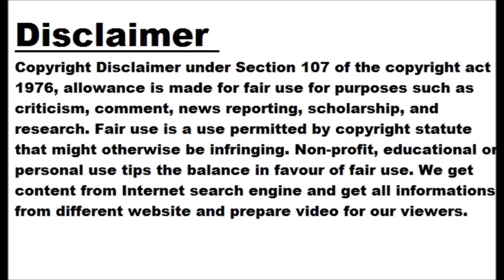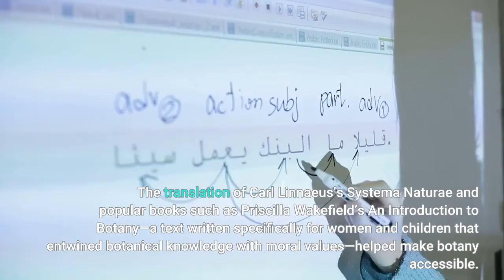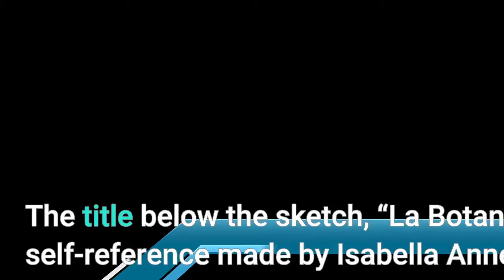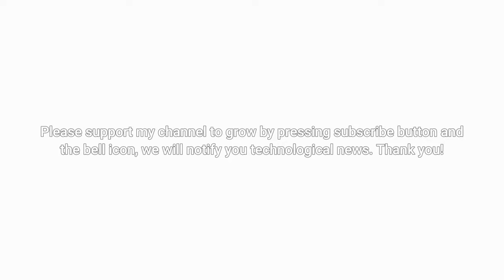La Botaniste, 1810–1865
While sorting through books to display in their new library in 2021, staff at the UK’s Royal Horticultural Society stumbled upon a unique treasure: a five-volume set of Sir James Edward Smith’s The English Flora, circa 1830, annotated with botanical drawings, marginalia, and pressings of gentian, willowherb, and kidney vetch. The books’ notes, including an illustration by the midwife George Spratt of a woman made entirely of flowers, suggested their owner had more than a casual interest in botany, but only the scrawled epithets “La Botaniste Miss Allen” and another mention of an Isabella Anne Allen hinted at who they may have belonged to. “We just wanted to know a little bit more about her,” says Fiona Davison, the head of libraries and exhibitions at the Royal Horticultural Society (RHS) who oversaw an attempt to identify La Botaniste based on these scant clues. Allen, like many women botanists of her time, would have been considered an amateur, and it was unlikely that many records of her persisted, Davison says. “All we’ve got are these little scribbles in a book—nobody made any fuss over her at all.” Following the Enlightenment, the study of plants became a polite science and a suitably feminine diversion. The translation of Carl Linnaeus’s Systema Naturae and popular books such as Priscilla Wakefield’s An Introduction to Botany—a text written specifically for women and children that entwined botanical knowledge with moral values—helped make botany accessible.  By the early 1800s, many women had already left their marks: cultivating exotic plants, classifying species, maintaining herbariums, and painting botanically accurate color plates. But in an 1829 speech at University College London, botanist John Lindley argued that botany should be considered a worthy occupation “for the serious thoughts of man” and not simply “an amusement for ladies.”   IN THE MARGINALIA: Formed of various flowers, this personification cartoon of a female botanist, painted by George Spratt, was pasted into a recently discovered copy of The English Flora. The title below the sketch, “La Botaniste,” was possibly a self-reference made by Isabella Anne Allen, the book’s presumed owner. ROYAL HORTICULTURAL SOCIETY LINDLEY COLLECTIONS Botany moved into laboratories, seminar halls, and professional societies—spaces that historically excluded women, whose interest in plants was considered an “amateurish pastime,” Davison says. In the mid-1800s, research by women went unacknowledged by the Royal Society, and many works were published anonymously. In a 1997 article, York University science historian Ann Shteir opined that “women elbowed in, but then were elbowed out.” The RHS approached the public for help in identifying La Botaniste, partnering with the BBC to share an appeal. Leads poured in—many mentioning a Miss Allen from Madresfield, Worcestershire. An avid botanist, Miss Allen had lived in a mansion by the River Severn. Clues from the book, such as mentions of the grounds around the property and botanizing visits to surrounding villages, backed this conclusion. Isabella Anne Allen, the investigation revealed, was born in 1810 to John Henry and Susannah Rebekah Allen. A member of the Malvern Floral Society, Miss Allen botanized frequently, cross-referencing her observations with The English Flora and other books. Allen never married, inherited her estate from her father, and left her possessions to her sister when she died in 1865. Her floral paintings appear to have sold at auction in 1973 and possibly in 2010, though some uncertainty remains about the latter lot’s artist being the same Miss Allen.